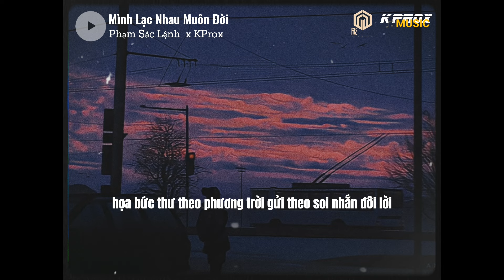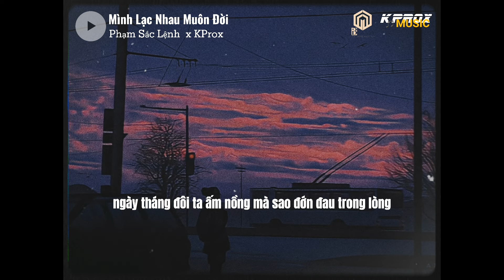Mình Lạc Nhau Muôn Đời ( Lofi Ver. ) - Phạm Sắc Lệnh x KProx // Audio Lyrics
♬ Mp3: ...

✎Note: Cảm ơn ca sĩ Phạm Sắc Lệnh đã cho phép KProx Mix lại bài hát này, thật sự bài hát này rất là tuyệt vời.

© Bản quyền thuộc về KProx Official
© Copyright by KProx Official ☞ Do not Reup